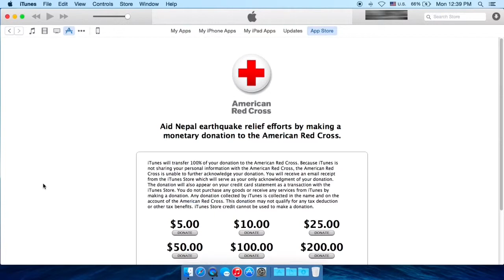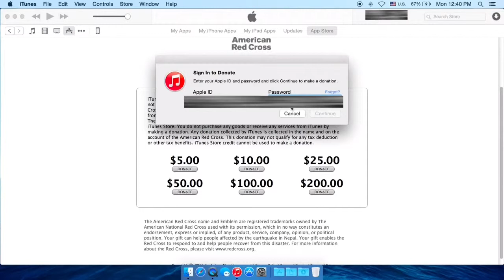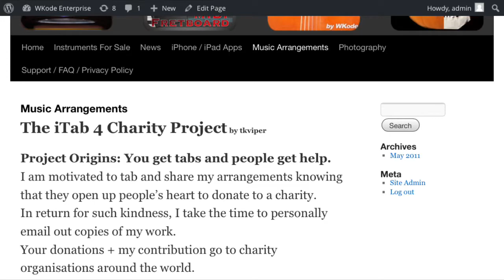Donation via iTunes - Project iTab4Charity by tkviper.com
for details of my charity project.